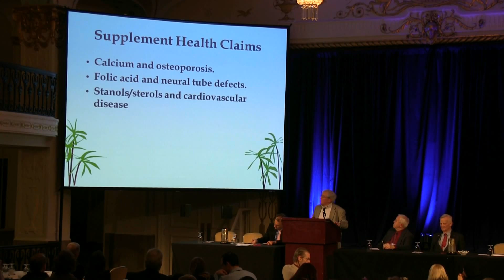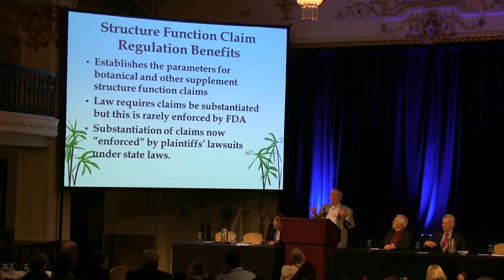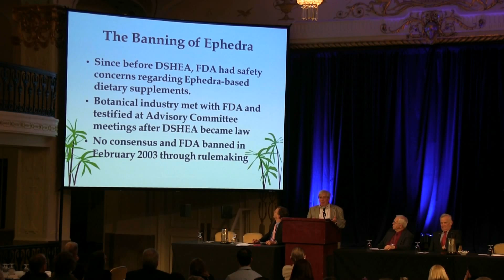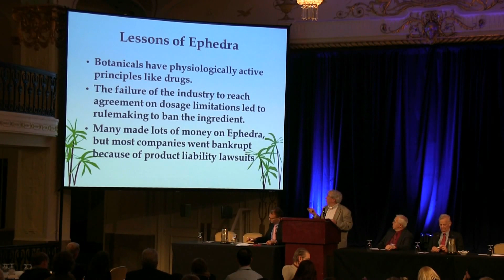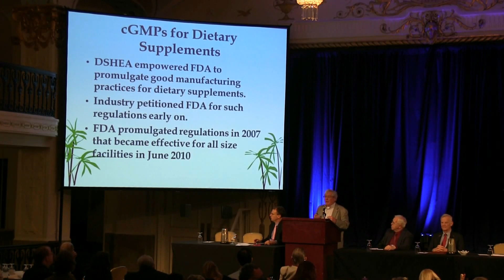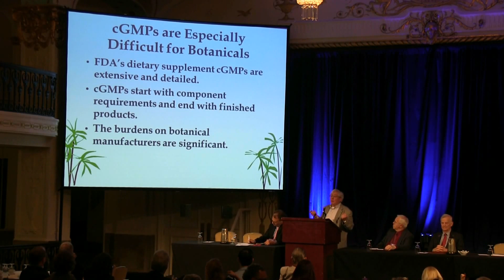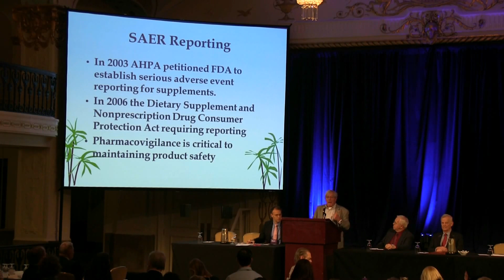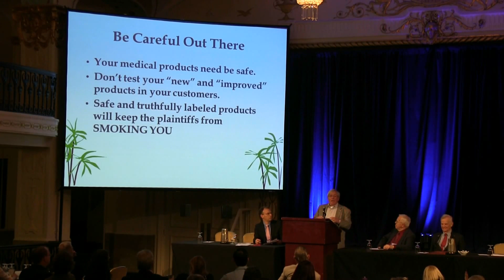Unity14 Panel: History of Botanical Medicines Part 2B